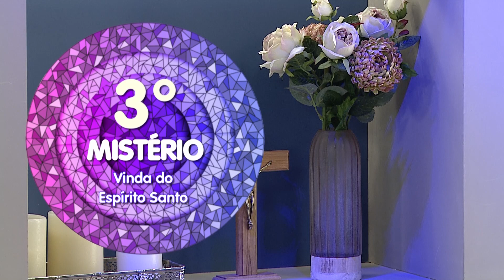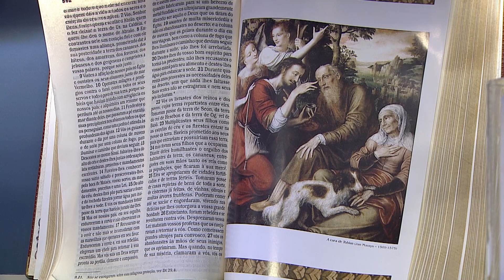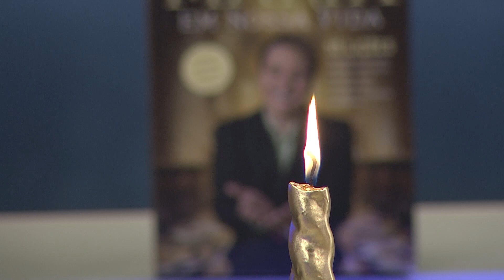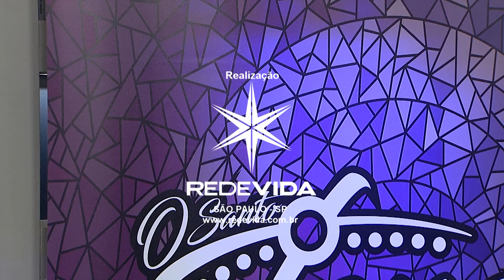O Santo Terço - 02/11/22